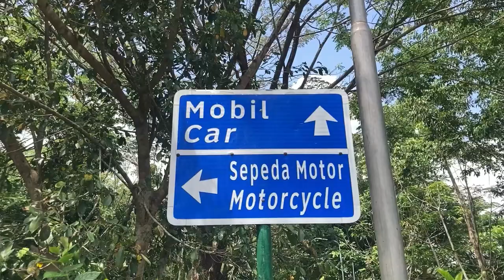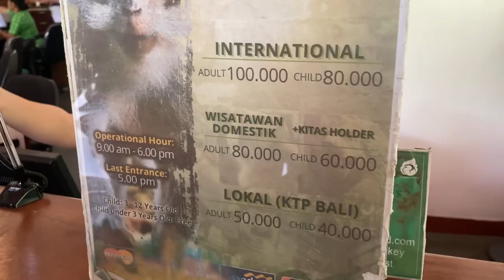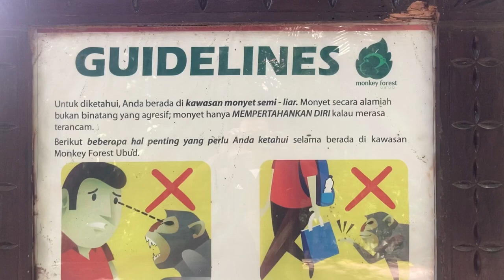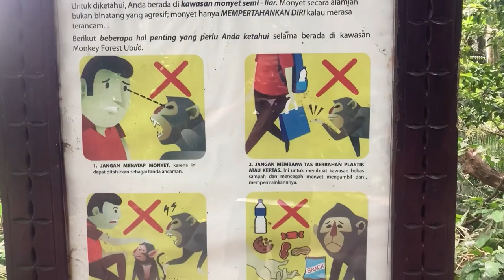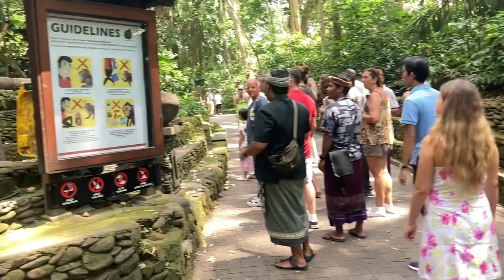Monkey Forest Ubud Bali | Situasi Saat Ini.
Monkey Forest adalah salah Satu Destinasi wisata Terbaik di Bali.Terletak di area Ubud Gianyar.Menawarkan Pesona Hutan Alam dan  ribuan Monyet.

Terima Kasih.